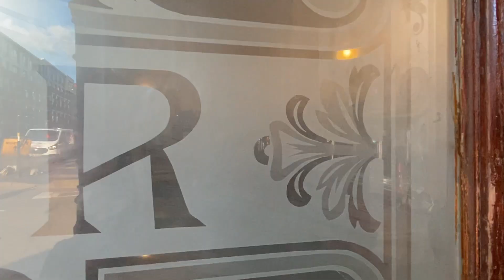The White swan pub (Digbeth) | Birmingham (England) 2023